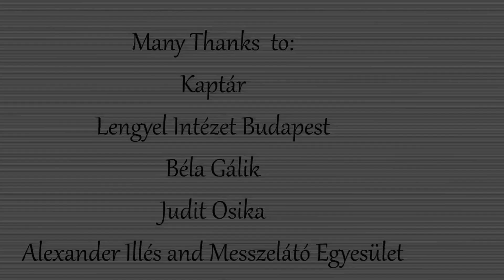Cycle and Recycle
The project "Cycle and Recycle" was organized by ReCreativity Social Enterprise together with the Forum dei Giovani SMCV. It was financed by the Youth in Action Programme and the Regione Campania